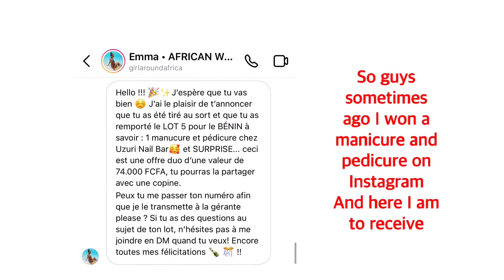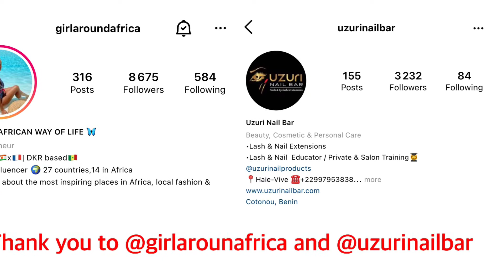It’s a manicure and pedicure day in Cotonou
Hey guys, sometimes ago I participated in a competition on Instagram and I was part of the 5 winners, Here I am to collect my share which is a beauty treatment (pedicure and manicure at Uzurinailbar in the RepublicofBenin (Cotonou) 🇧🇯

Song used in this video:
Gnonnas Pedro - Oh que le temps passe (audio)